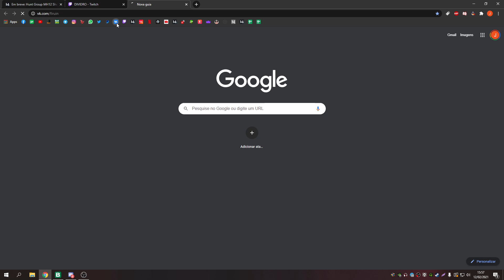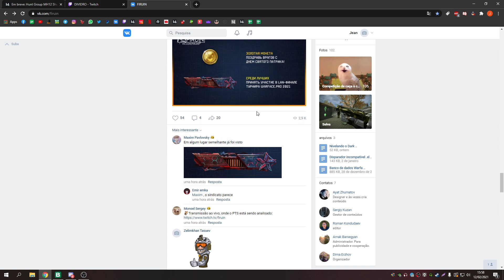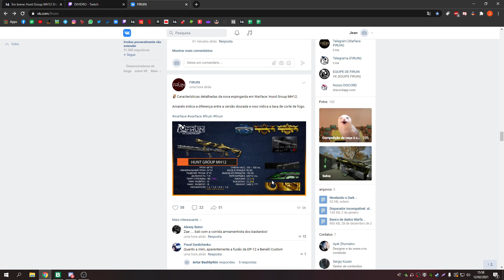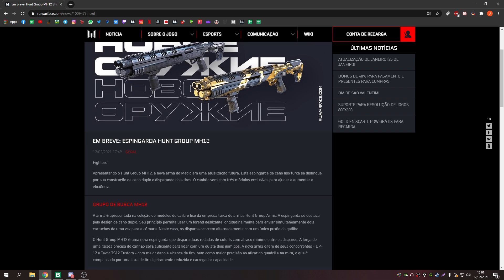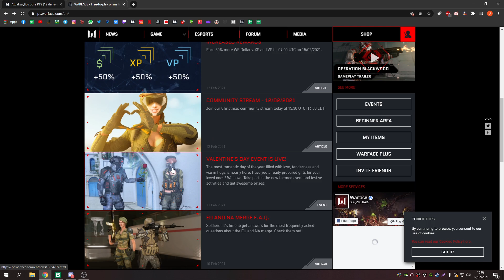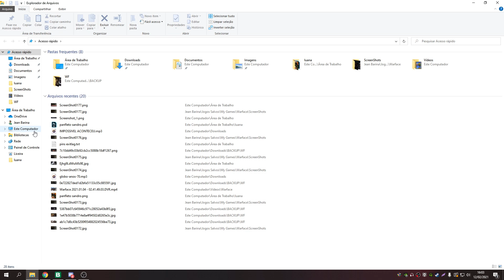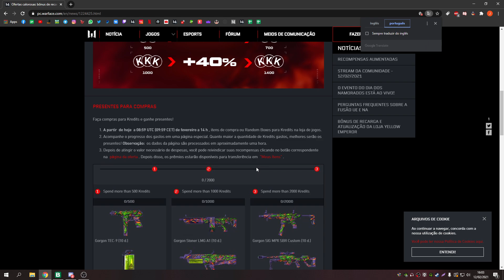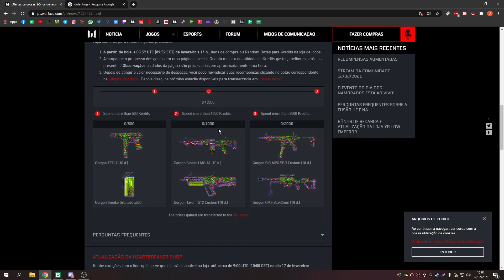WARFACE - NOVA MH12 E MUITAS NOVIDADES